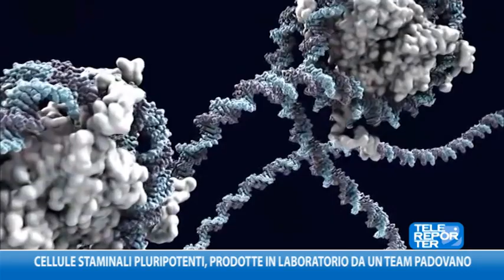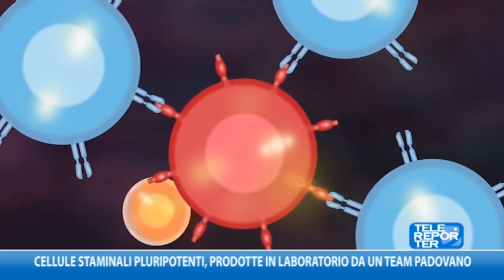Cellule staminali pluripotenti, prodotte in laboratorio da un team padovano